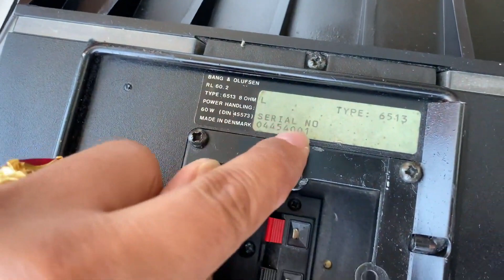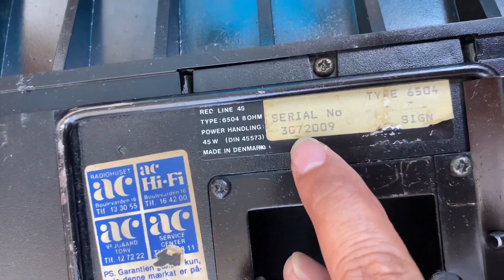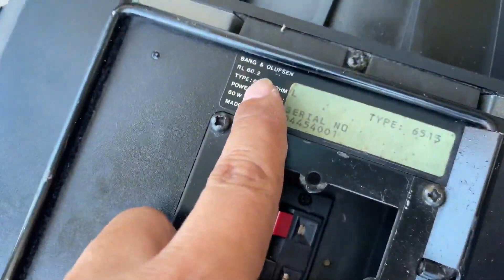Hàng chất lh 0911169961